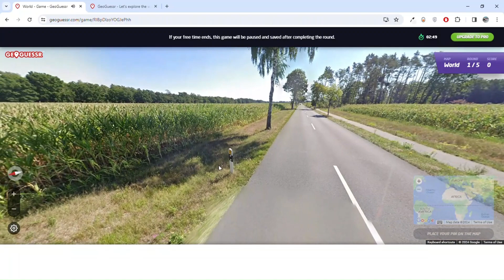Geoguessr No Move - 15,999 Points